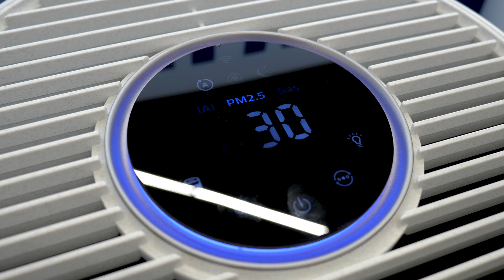Philips Prečišćivači vazduha - sve o njima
Pogledajte sve što niste znali o kvalitetu vazduha napolju ali i unutra i na koji način možete da uživate u čistom vazduhu u vašem domu.